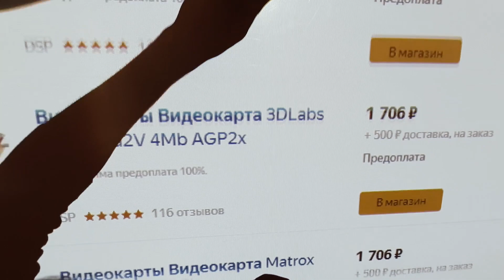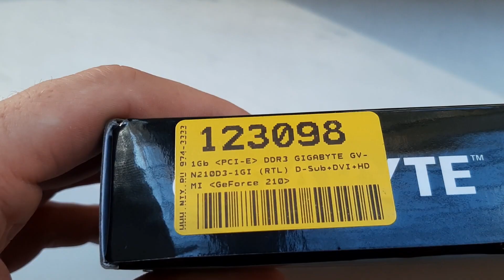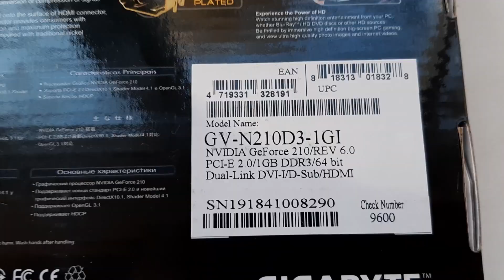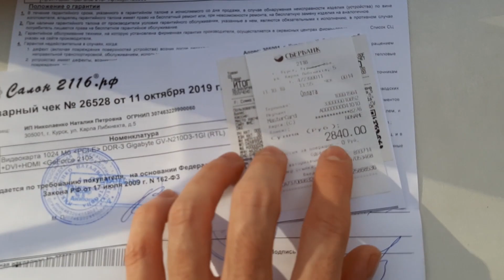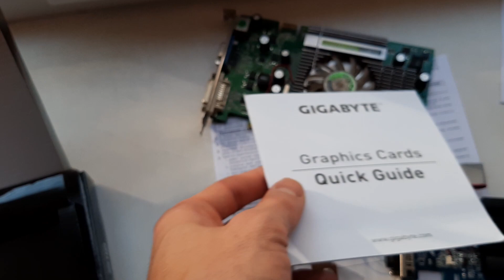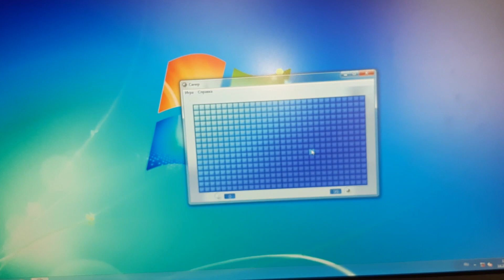Как выбрать нормальную видеокарту в низкой ценовой категории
Замена видеокарты, подбираем карточку для офисной работы, по низкой цене.
Остановились на Nvidia GeForce 210, на что способна? характеристики